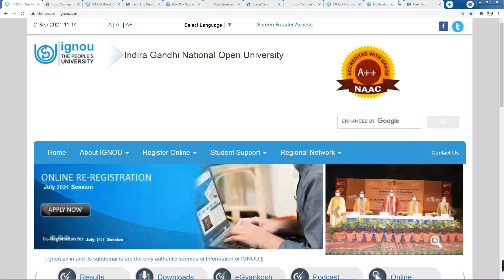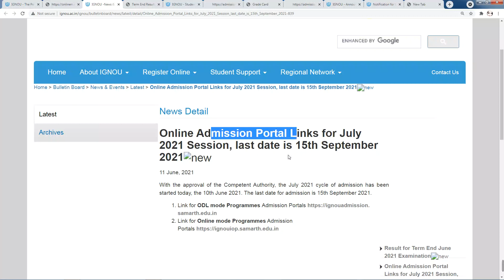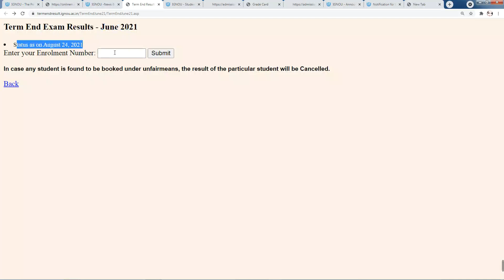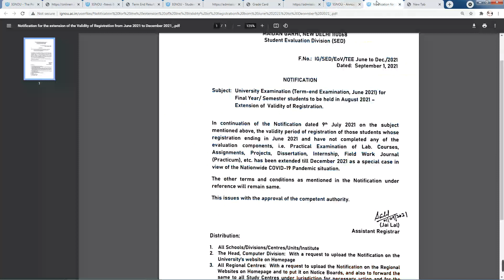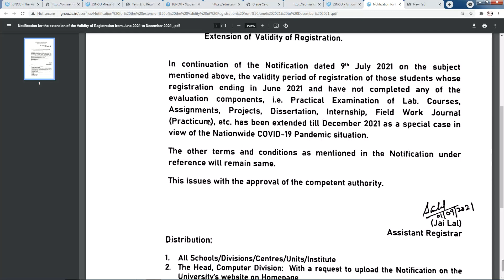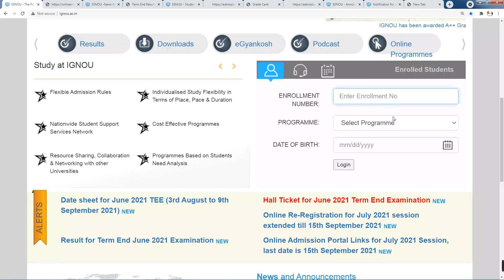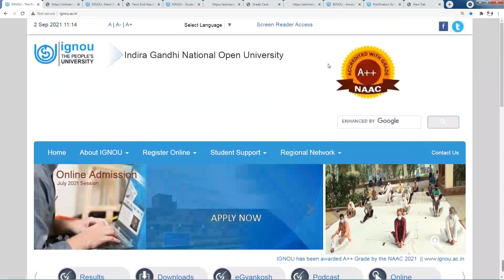Good News for IGNOU Students || New Notice Released by IGNOU For All Students of 1st/2nd final year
New Notice From IGNOU Released for All Students || Important for All IGNOU Students| Promote

New Notice From IGNOU Released DECEMBER TEE EXAM FORM || Important for All IGNOU Students|

Breaking News} IGNOU Released 1st 2nd year exam new datesheet IGNOU ने किए Exam में 3 बड़े बदलाव? 7august

{Breaking News} IGNOU Released June 2021 Exam Final Date Sheet & Hall ticket|Exam में 2 बड़े बदलाव?